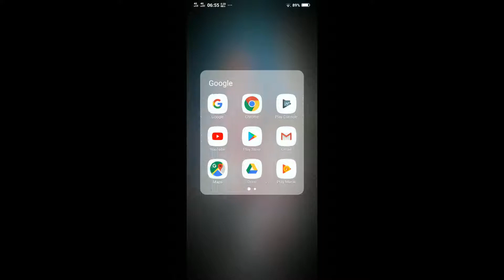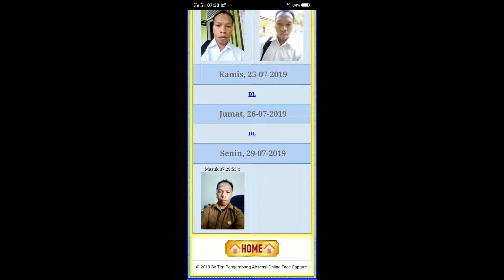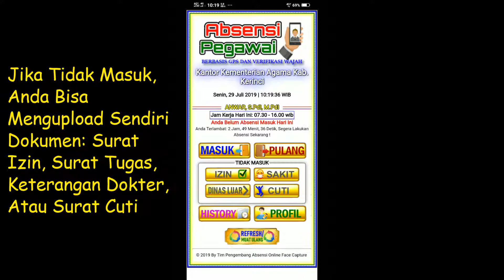Tutorial Absensi Berbasis GPS Face Capture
Tutorial Penggunaan Aplikasi Android, Absensi Online Berbasis GPS Face Capture